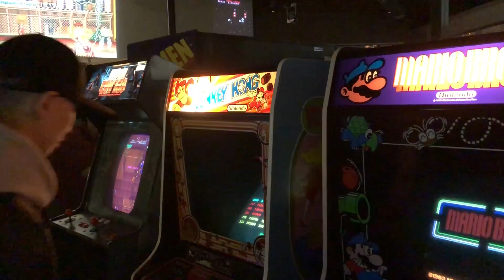Formo Sir - Imagine (prod. by Kero 1) OFFICIAL MUSIC VIDEO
2018 Plug Label. Add on Spotify, Apple, KKbox

Formo Sir is born and raised in Taipei.  Elements of Formo Sir’s music mainly comes from the Boom Bap music from the 90’s, mixed with some Jazz and Soul.  Originally aspiring to be a designer, Formo Sir headed to the United States alone in 2006 to study Illustration. He always loved to listen to music in search of inspiration when he was creating his art. Little did he know that the Mellow/Jazz Hip Hop and 90’s Hip Hop that was playing on the radio went on to become his biggest emotional outlet in life. Frequently conversing, exchanging ideas, and taking instructions from local musicians on the streets of LA, he came to believe that music is a form of communication that rises beyond language barriers. In the journey of creating, Formo Sir has worked with many distinguished musicians and labels from all over the world, such as Tower Da Funkmasta and Goodie K from Juzzy Orange (Taiwan), Link 6 (Colombia and Korea), Thomas Prime (UK), Pe2ny (Korea), and now Kero One (US).  In 2015, Formo Sir carried all the songs he created in the States back to Taiwan, hoping to share them one day with friends who adore him.

Formo Sir的音樂元素主要原自於90年代Boom Bap饒舌風格再加上爵士與靈魂樂等曲風。他的饒舌不僅僅有著灑脫的中英文flow還搭配著不同的音律，因此他的獨特風格常常被其他圈內音樂人形容為「旋律式饒舌」。 2006年獨自前往美國洛杉磯旅居求學的Formo Sir原本是想當一名設計師，並且在美國設計學院專研插圖設計。因為總熱愛在創作藝術時聆聽音樂尋找靈感，原本在音響裡播放的Mellow/Jazz Hip Hop/90’s Hip Hop後來便成為他生活裡各種情緒的抒發口。 也因時常在洛杉磯街頭與當地音樂人交流切磋和接受指導，更讓他相信音樂是一種沒有語言界限的一種傳遞方式。在創作的旅途中，Formo Sir也跟許多來自於世界各地優秀的音樂人及廠牌合作過，例如Juzzy Orange (台灣) 的成員Tower Da Funkmasta跟Goodie K、Link 6 (哥倫比亞&韓國)、Thomas Prime (英國)、Pe2ny (韓國)、Kero One (美國)、以及被欽點為歐陽靖(MC Jin)多年來第一次在美國開唱的暖場嘉賓。 在2015年Formo Sir帶著在美國所創作的歌曲作品集回到家鄉，希望有朝一日再與喜歡他的朋友們分享。